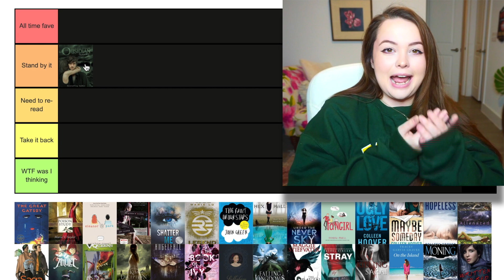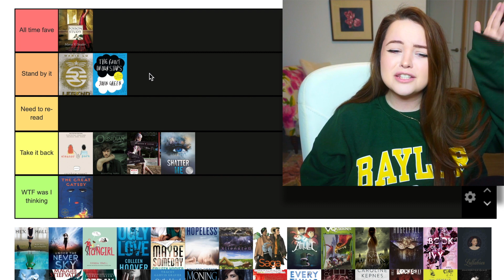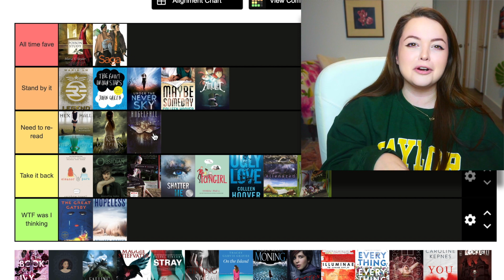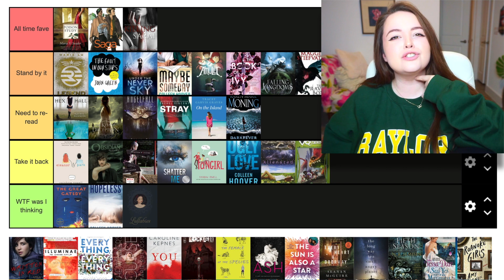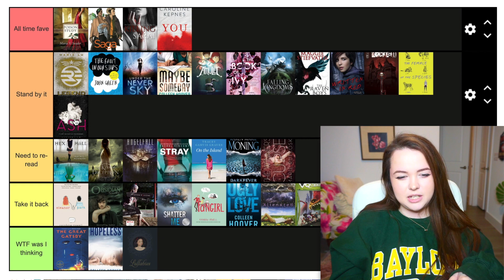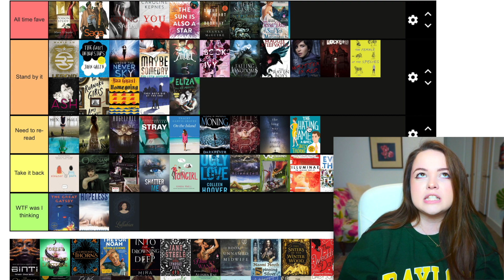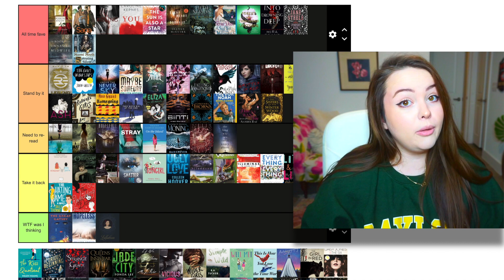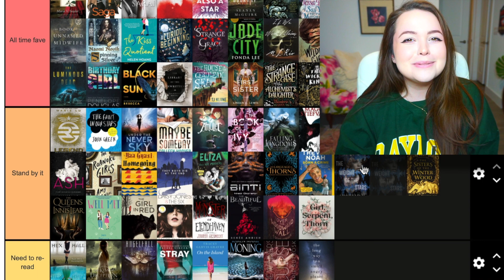Tier Ranking ALL My Past Favorite Books *my taste was questionable*